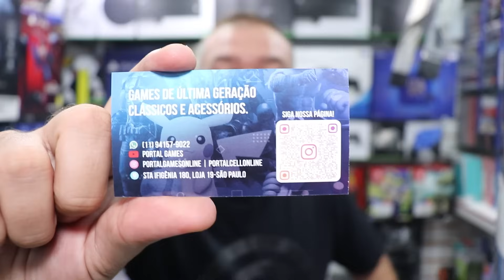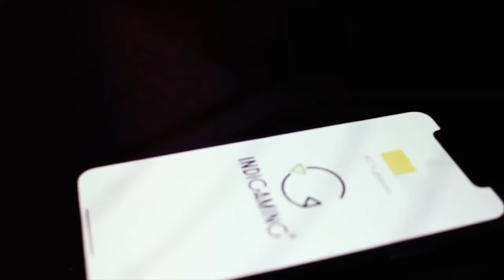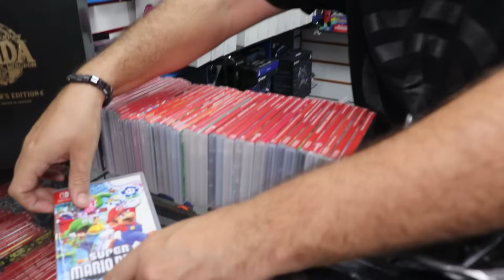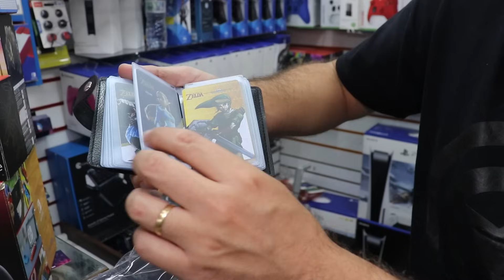PRÉ BLACK FRIDAY - SUPER PROMOÇÃO DE SEMI-NOVOS E MALETA GAMER DO NEYMAR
Instagram Loja Portal Games
ENDEREÇO
Rua Sta Efigênia, 180 Loja 19 Centro-SP
ESTACIONAMENTO CONVENIADO
Av. Ipiranga, 1221 - Centro Histórico de São Paulo
ACESSE NOSSO CATALOGO DE PRODUTOS

OS PREÇOS COMEÇAM EM 03:23